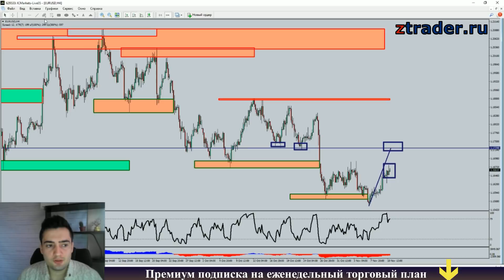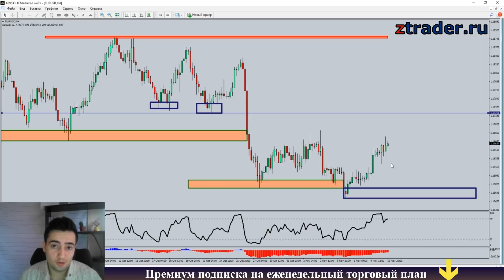Обзор ФОРЕКС 13-17 ноября.Евродоллар.Торговля от ключевых уровней.Обучение трейдингу.Прайсэкшн